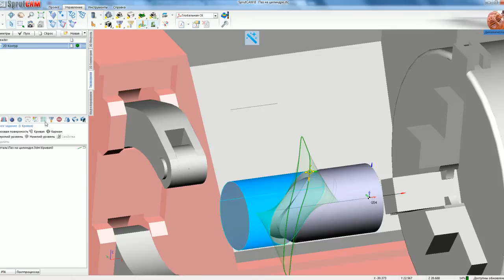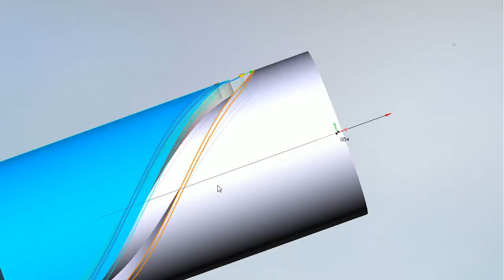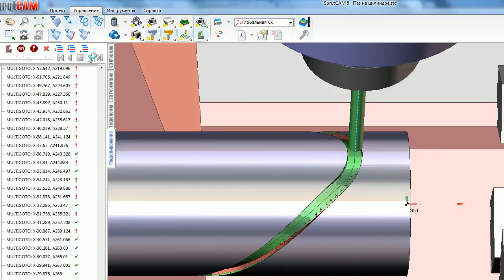Cutting groove on the outside of a cylinder: 4 axis rotary milling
SprutCAM for Lider machine (Russian voice)